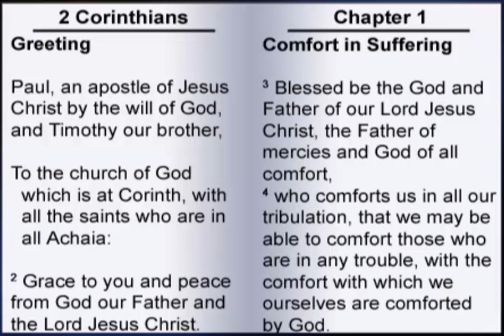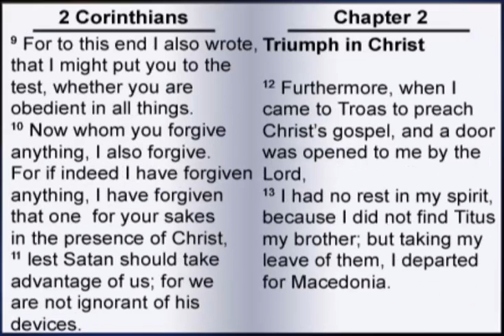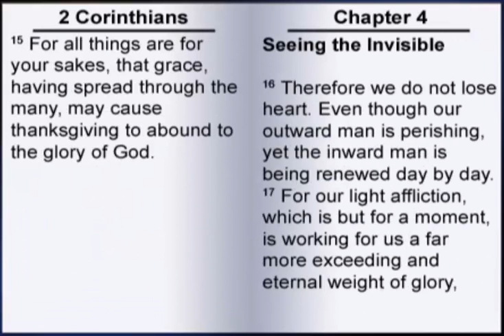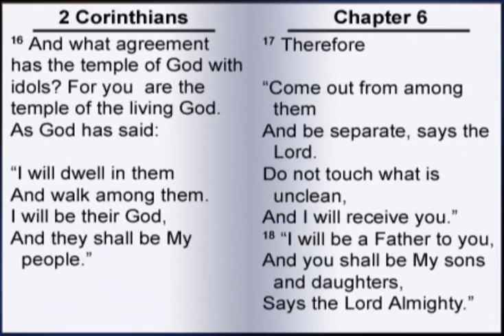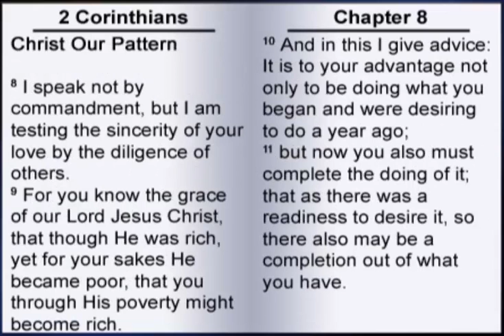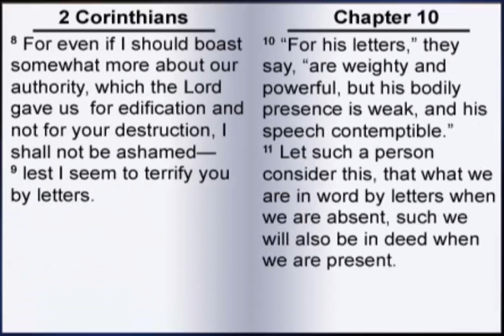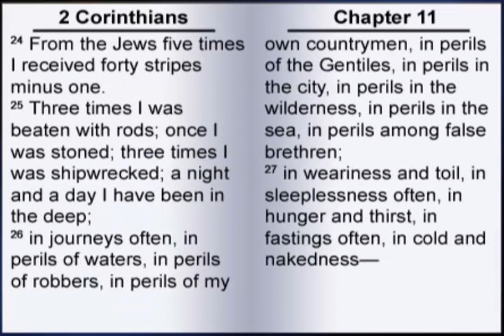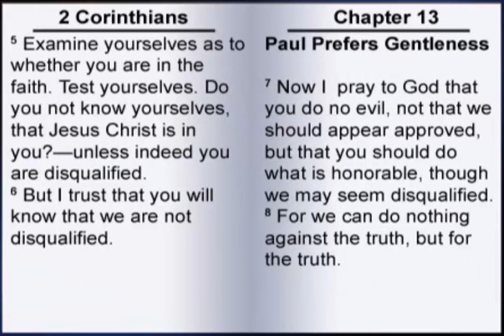Paul's Second Letter to the Corinthians